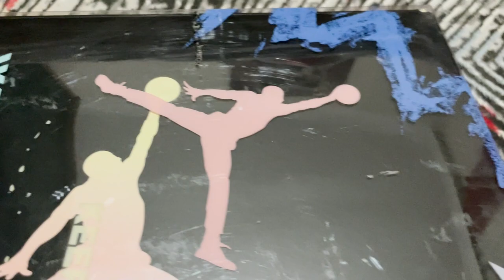DÜNYANIN EN İYİ JORDAN 5 MODELİ? - Air Jordan 5 x DJ Khaled "Crimson Bliss" İncelemesi & On Feet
Herkese selam, bu videoda sizler için bugüne kadar elime aldığım en kaliteli ve en fazla detay barındıran Jordan modellerinden birisi olan, ünlü prodüktör DJ Khaled ve Jordan markasının iş birliği sonucunda ortaya çıkmış Air Jordan 5 x DJ Khaled "Crimson Bliss" modelini çok detaylı şekilde inceledim ve en ufak detayına kadar değinmeye çalıştım. Bence gerçekten çok güzel olan ve hak ettiği değeri bulamamış bu ayakkabı biraz sevgiyi hak ediyor, sizin de yorumlarınızı bekliyorum. Ayrıca bu video bence şu ana kadar kanalımda yayınladığım en iyi video olabilir, bu konudaki yorumlarınızı da bekliyorum. İyi seyirler :)

Sorularınız ve sneakerlarla ilgili merak ettiğiniz her şey için herkese mesajlaşmanın açık olduğu diğer Telegram grubumuza da katılmayı unutmayın:

Zaman Damgaları
0:00 - Giriş
0:06 - Ayakkabının Detay Görüntüleri
0:33 - Ayakkabının Kutusunun İncelemesi
2:30 - Çok Fazla Detay Barındıran Bir Ayakkabı
2:55 - Air Jordan 5 Tarihi ve Tasarım Özellikleri
5:05 - DJ Khaled'in Sneaker İlgisi ve Geçmişi
7:02 - Bundan Daha Kaliteli Deri Yok!
7:43 - Bu Ayakkabının Tanıtım Süreci
8:20 - Ayakkabının Materyal Kalitesi ve Detayları
12:33 - İzleyenlere Ufak Bir Tavsiye
12:55 - Ayakkabının Dilindeki Mesaj
13:20 - Ayakkabının Detaylarını İncelemeye Devam
14:29 - Beden Tavsiyesi ve Ayakkabının Rahatlığı
15:07 - Ayakkabının Dış Tabanı ve Detayları
15:34 - Ayakkabının İşçiliği
15:53 - Eskiden Jordan 5 Sevmezdim
16:08 - Lansman ve Satın Alma Detayları
17:03 - Ayakkabının Borsadaki Durumu
17:50 - Bu İş Birliği Neden Başarısız Oldu?
19:55 - Diğer Bağcıklar ile Duruşu
20:28 - Ayakkabının Ayakta Duruşu
21:18 - Ayakkabının Giyim Koleksiyonu
21:36 - DJ Khaled Bu Ayakkabılara Aşık!
22:41 - Bu Ayakkabıya Yazık Oldu!
22:52 - Kapanış Konuşması
23:33 - Outro